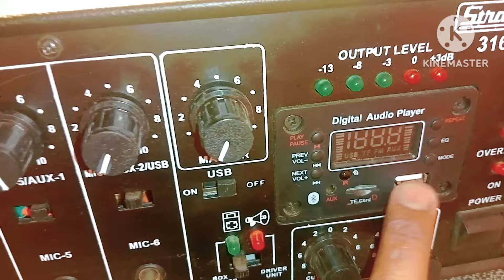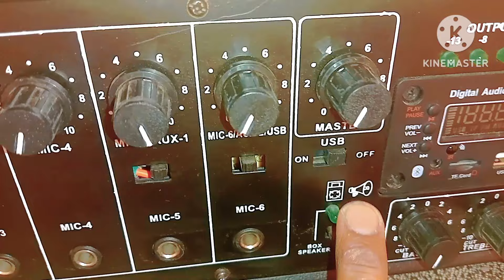300 Watt amplifier anboxing price/300 वॉट एम्प्लीफायर पर कितना लोड दे/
300 Watt amplifier anboxing price//
300 वॉट एम्प्लीफायर पर कितना लोड दे
Stranger Kolkata
300 वाट एमप्लीफायर प्राइस
Ahuja 300 wat emplifier pricestandard 300 watt amplifier priceMedha
#300 wat amplifier pricestranger
#300 watt amplifier price
in Kolkata
ahuja srx 510 top pricemic system
Medha 300 wat amplifier price
stranger 300 watt amplifier price
in Kolkata